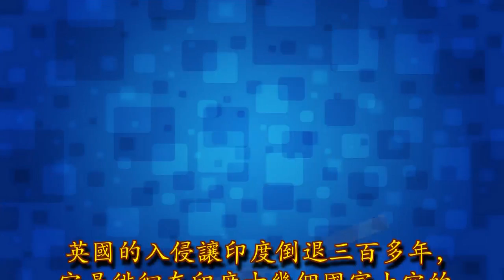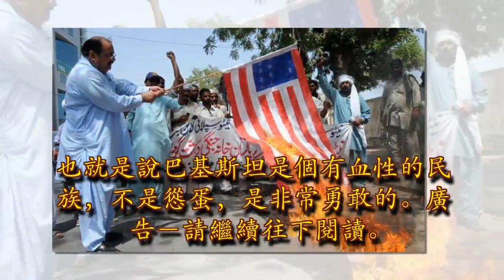此國直接放棄了美國200億的援助，還說：為了中國，絕不後悔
當一個國家拒絕外援，拒絕大量資金的誘惑，選擇跟另一個國家站在一邊，它並不是富得不需要錢了，而是有真感情。巴基斯坦就是這樣一個國家。在漫長的歷史時期，巴基斯坦並不是獨立的國家，最先被突厥化的蒙古人統治，也就是莫臥兒王朝時期。廣告－請繼續往下閱讀

無論是巴基斯坦還是印度，此時都是一個地理概念，混混沌沌在蒙古人的鐵腕統治之下，那裡沒有民族意識，沒有獨立和民主，是一片荒漠，意識形態無比貧瘠。不過莫臥兒王朝很會開發自己的經濟價值，雖然是封建化集權統治，但已經有了資本主義萌芽，國王讓聰明的善於理財的波斯人替他管錢，波斯人成了貴族們的御用金融經紀人，當時還有預付款和分期付款，也就是說商業十分發達。廣告－請繼續往下閱讀

莫臥兒王朝時期的大都市比現在巴黎還要繁華。印度至今也是貧富分化很嚴重的地區，窮的窮，富的簡直是富可敵國，大約從莫臥兒帝國時期就那樣了。英國的入侵讓印度倒退三百多年，它是徘徊在印度十幾個國家上空的惡魔。英國入侵印度勝利得來得太過迅速，而且他們扶持土著代替他們進行統治，英國可以輕鬆當太上皇。英國以為扶持傀儡政權可減少反抗力量，沒想到印度一直沒停止反抗，這